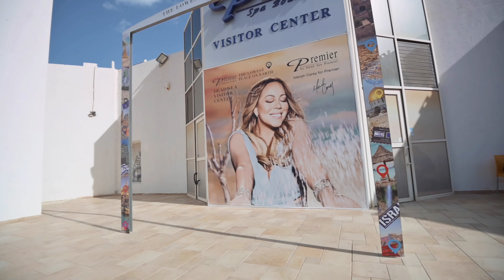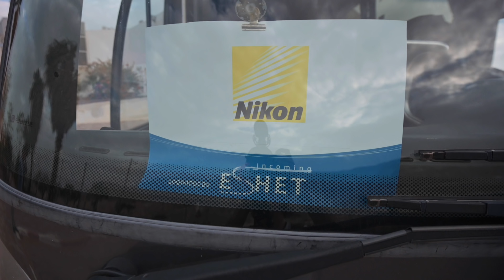SESJA NAD MORZEM MARTWYM - NIKON Z7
Film nakręcony Nikonem Z7 :
(Obraz koloryzowany w postprodukcji)

"Focus Tracking" oczywiście a nie "Follow Focus" jak to powiedziałem. Apropo. Sprawował się on dużo lepiej z obiektywami dedykowanymi do tego bezlusterkowca czyli z serii Z np. 50mm 1.8. Kręciłem głównie na Nikkorze 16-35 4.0 z adapterem Nikon FTZ.